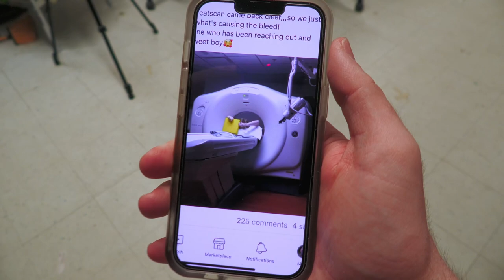WVHS: Andrew is Missing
mannnnnnnnn im still glad tho because this next one will be the next episode and it will be the next one and very good